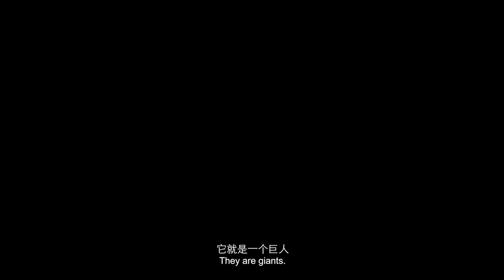March of the Elephants Trailer 1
March of The Elephants tells an epic journey of a herd of elephants left their homeland Xishuangbanna, moving northward across over 1,300 kilometers for almost a year and half. Their story is a mirror reflecting the relationship between man and elephants in Yunnan, China.